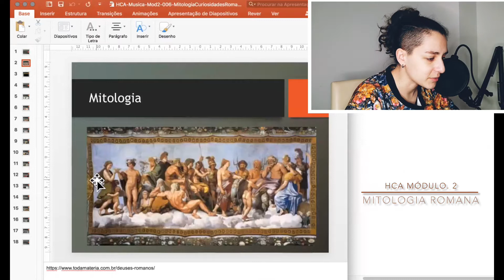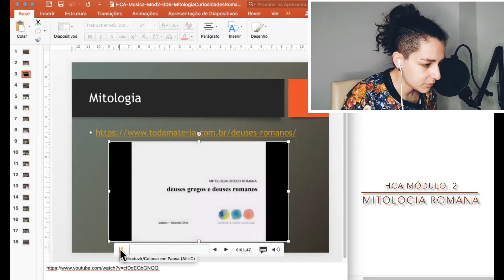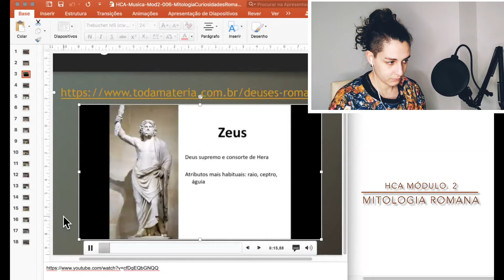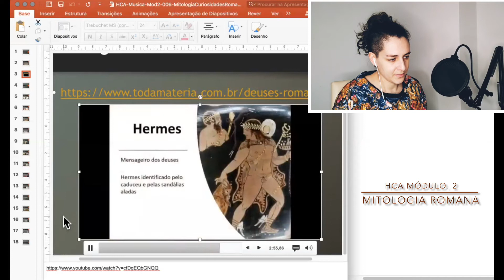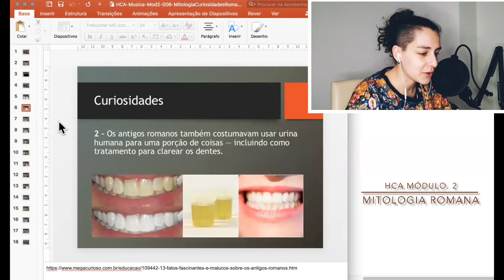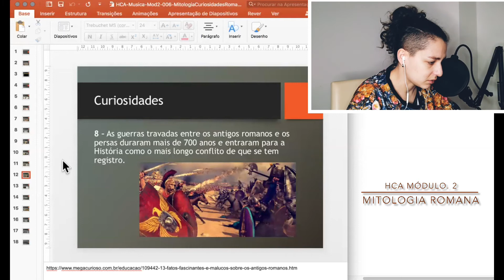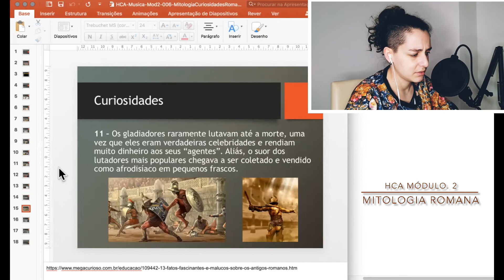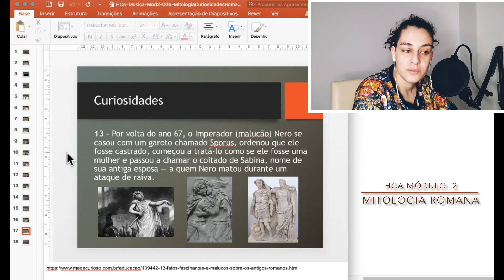HCA Módulo 2 - Mitologia Romana e Curiosidades Antiga Roma